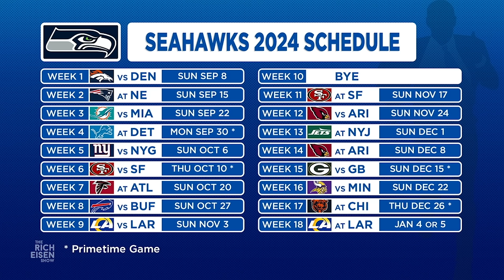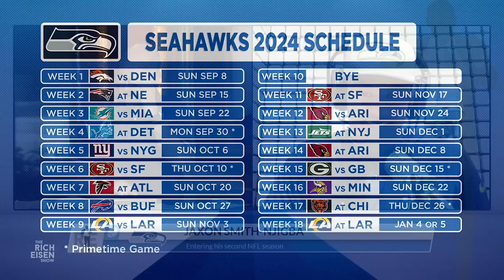Jaxon Smith-Njigba Talks Seahawks' New HC, OSU/Michigan & More with Rich Eisen | Full Interview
Seahawks WR Jaxon Smith-Njigba and Rich Eisen discuss the way things are very different in Seattle under new head coach Mike Macdonald, his year-two goals and expectations, his former Ohio State QB CJ Stroud’s impressive rookie season with the Houston Texans, the OSU/Michigan rivalry, and more.